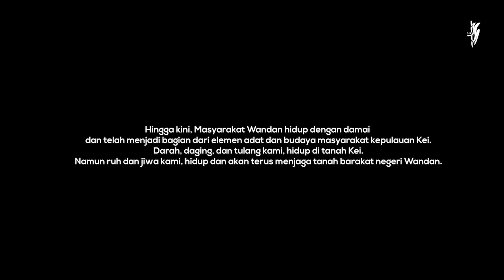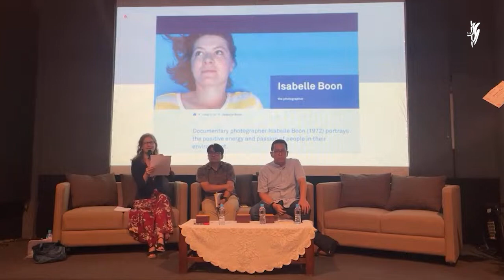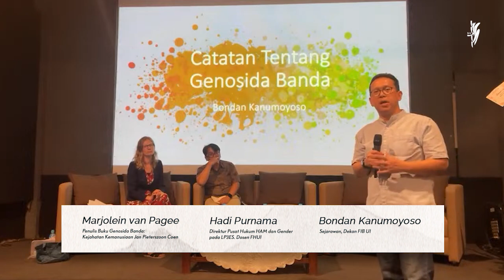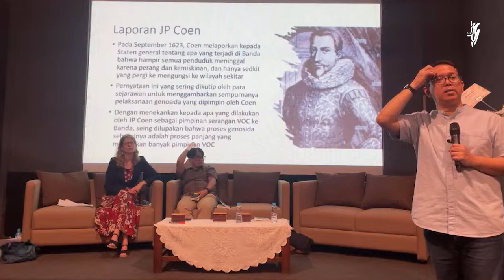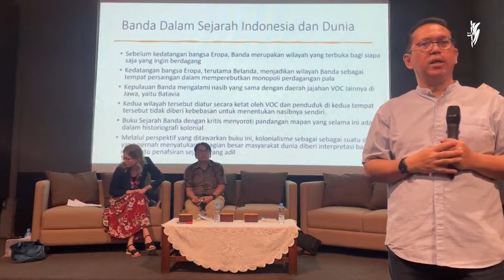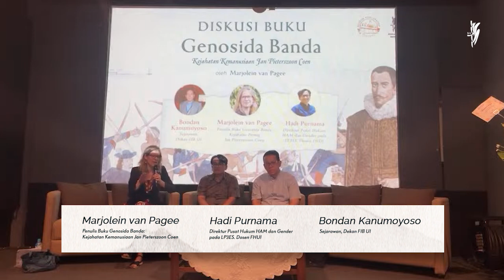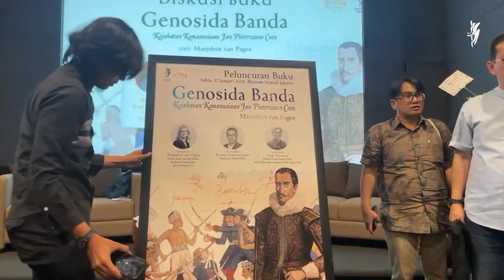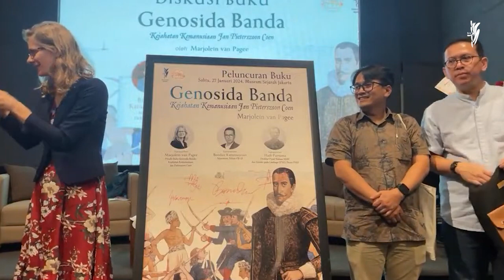(FULL) Marjolein Van Pagee Menguak Genosida Pertama - Peluncuran dan Diskusi Buku "Genosida Banda"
Peluncuran dan Diskusi Buku Genosida Banda karya Marjolein van Pagee, yang diselenggarakan di Museum Sejarah Jakarta pada 27 Januari 2024. Diisi oleh pemaparan diskusi bersama Bondan Kanumoyoso dan Hadi Purnama, serta tarian samrah dari Komunitas Wandan Culture.